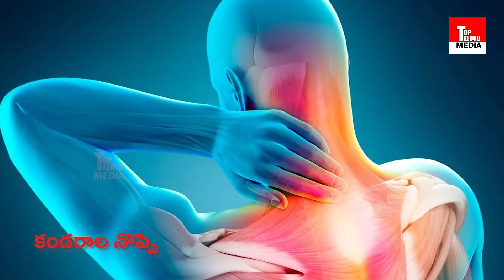మళ్ళీ పాండమిక్ మనం చూస్తామా ? ఏంటి ఈ ఎరిస్ ? Top Telugu Media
Top Telugu Media is the popular Telugu News channel across Telangana. We provide 24 hours news coverage, news analysis covering political news, sports, entertainment, Telugu comedy and Tollywood movie promotions. Free Telugu News Channel, 24/7 news Telugu channel.